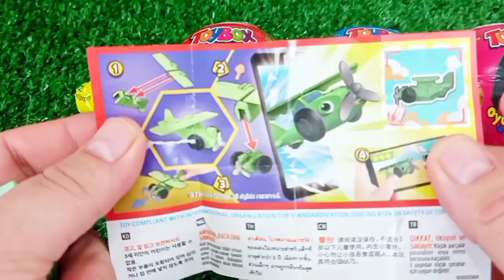Satisfying, Candy Unboxing video, Asmr Lollipops and Sweets ASMR Opening - Yummy Rainbow Lollipop